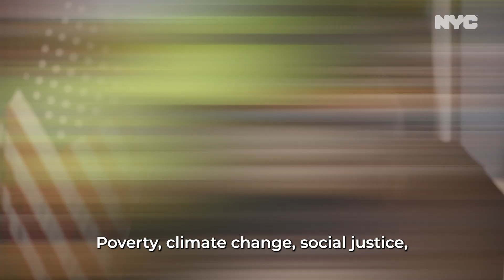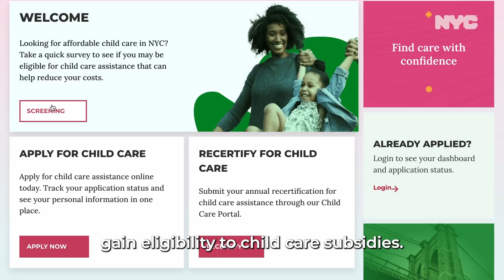Eric Adams, New York City Mayor address for Smart City Leaders' Talk